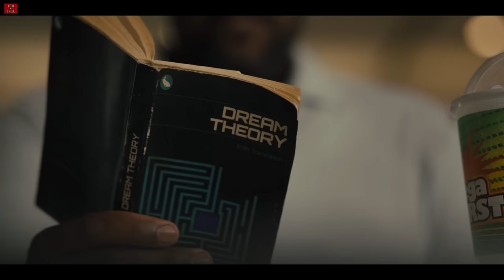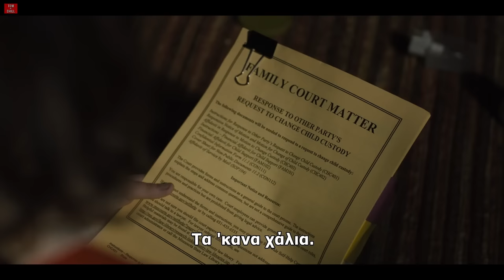Καλή ή Κακή; | Five Nights at Freddy's